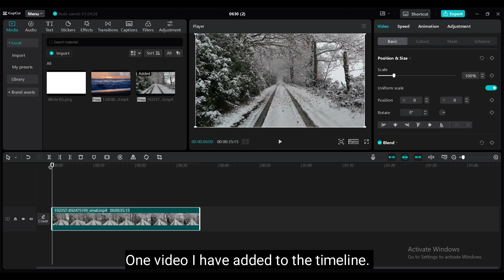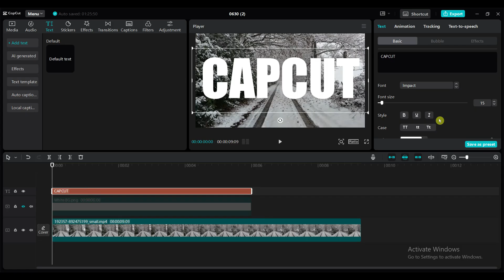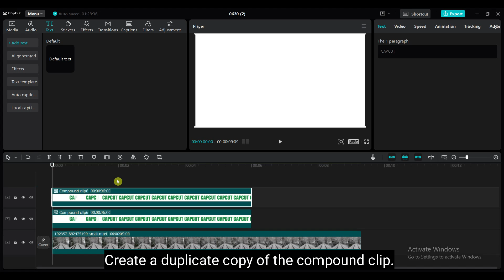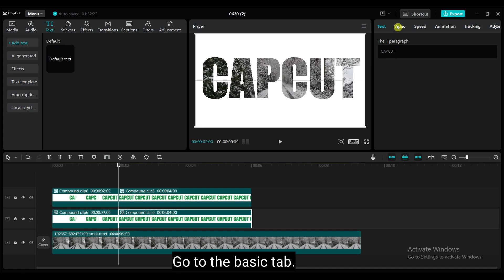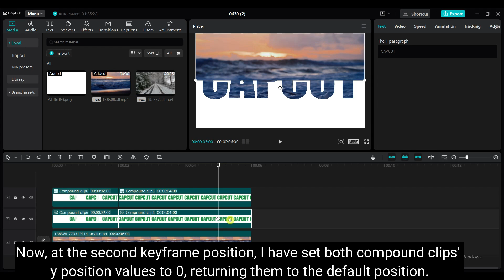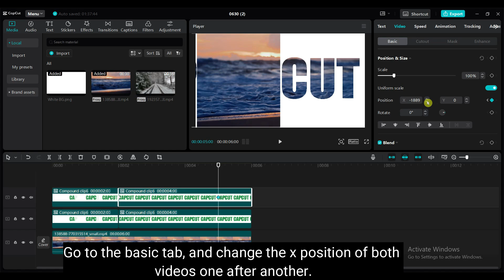CapCut Cinematic Text Intro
🎥 CapCut Cinematic Text Tutorial | Master Class

Welcome to our CapCut Cinematic Text Tutorial! In this video, we’ll guide you through creating stunning cinematic text effects that will take your video editing to the next level. Whether you're a beginner or a seasoned editor, this step-by-step tutorial will help you add professional-quality text animations to your projects.

🎥 With BD-Cutopia You Can Practice
 👍CapCut video editing tips
 👍Basic CapCut features explained
 👍How to use 3D Zoom in CapCut
 👍Adding slow motion effects in CapCut
 👍Best CapCut transitions
 👍Creating viral effects in CapCut
 👍CapCut for TikTok videos
 👍How to edit Instagram Reels using CapCut
 👍Best CapCut settings for YouTube Shorts
 👍Using overlays in CapCut
 👍Green screen editing tutorial in CapCut
 👍How to animate text with keyframes in CapCut
 👍Hidden tricks in CapCut

🎵 **Audio Tracks / Languages Available in This Tutorial:**

✅ 🇺🇸 English | 🇮🇳 Hindi / हिंदी | 🇧🇩 Bangla / বাংলা
✅ 🇮🇩 Bahasa Indonesia | 🇻🇳 Vietnamese / Tiếng Việt | 🇪🇸 Spanish / Español
✅ 🇫🇷 French / Français | 🇵🇹 Portuguese / Português | 🇷🇺 Russian / Русский
✅ 🇰🇷 Korean / 한국어 | 🇸🇦 Arabic / العربية | 🇵🇭 Filipino / Tagalog | 🇩🇪 German / Deutsch | Urdu

Transcript/Subtitles: Arabic, Bangla, Chinese, French, Filipino, Portuguese(Brazil), Portuguese (Portugal), Hindi, Spanish, German, Russian, Italian, Korean, Japanese, Indonesian, Malay, Vietnam, Urdu